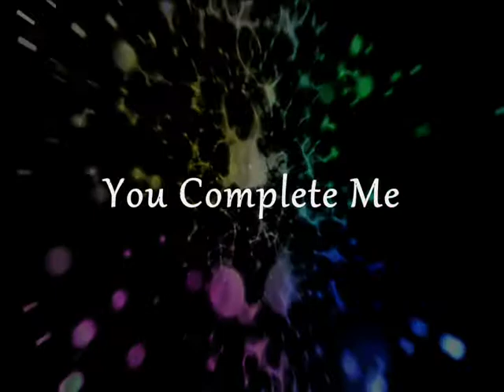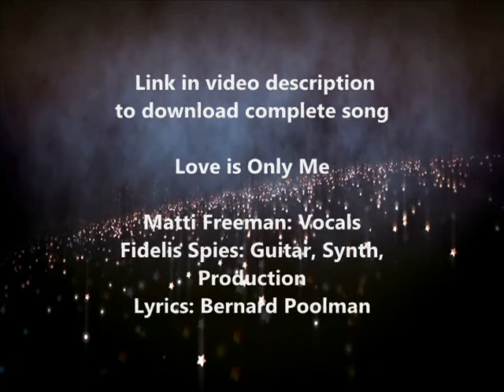Love Month: "You Complete Me"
What are we really saying when we say " You Complete Me".  What is really going on within us when we say that we are in love?  Share your love experience here.